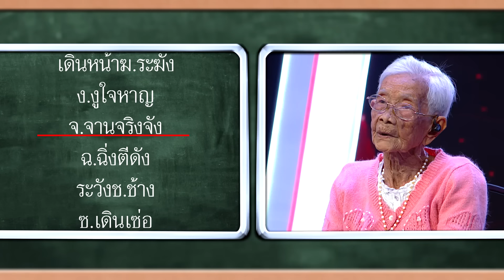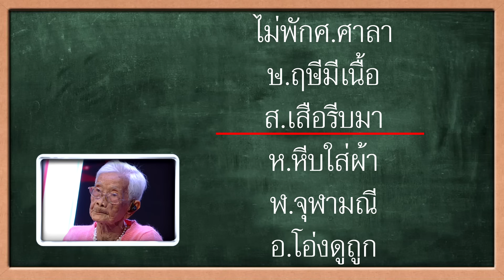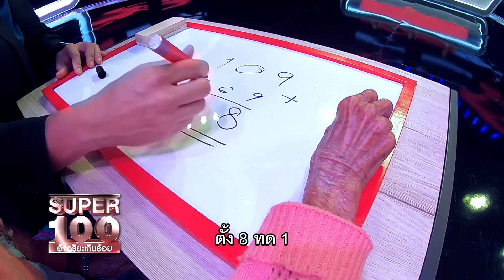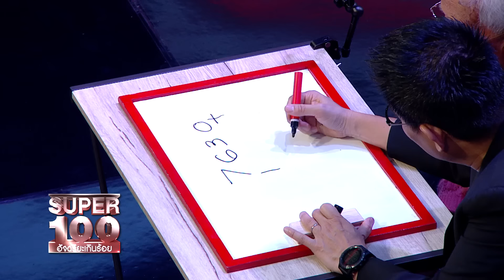ยายเผี้ยน วัยเฉียด 100!!! สมองอมตะ อัจฉริยะ 5 แผ่นดิน | SUPER 100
รายการ SUPER 100 อัจฉริยะเกินร้อย